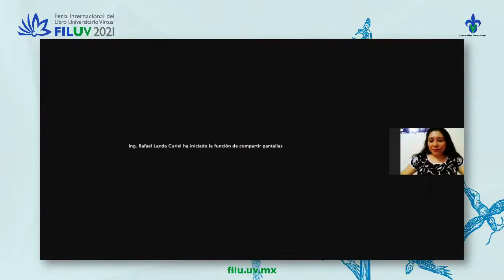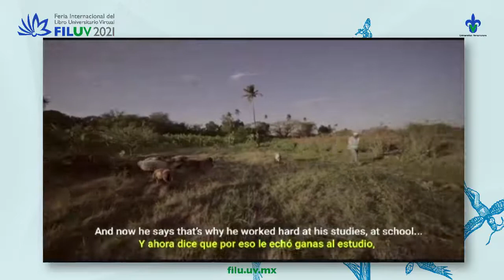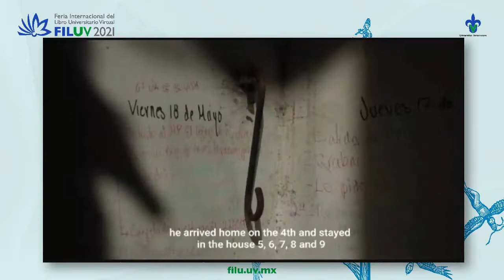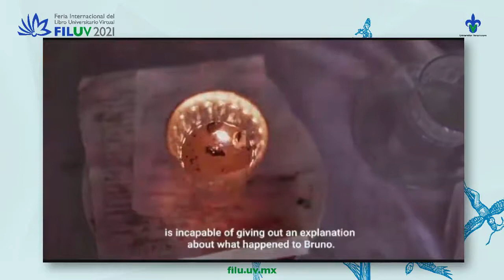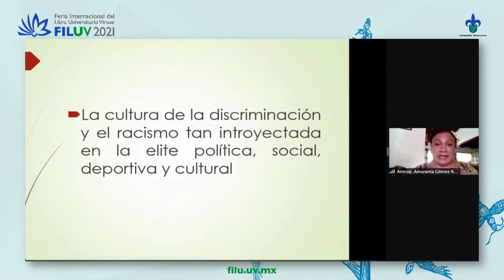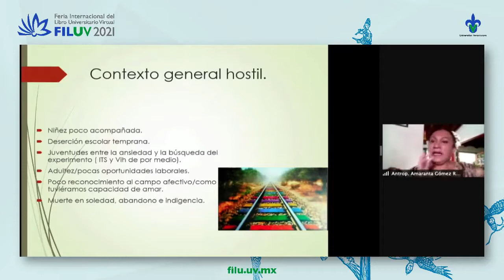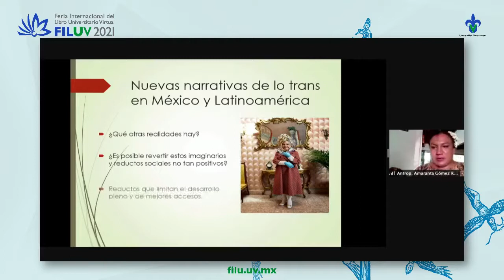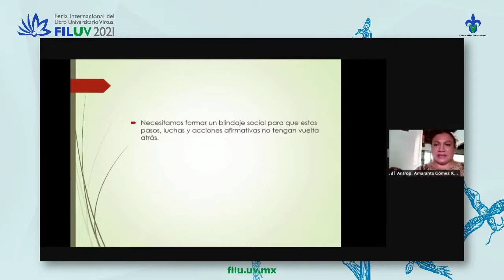Jornadas Interculturales de la FILUV 2021 Mesa 2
Jornadas Interculturales de la FILUV 2021. Mesa de diálogo 2: Interculturalidad y Género.
Participan: Anabel Ojeda Gutiérrez, Amaranta Gómez Regalado, Lukas Avendaño y Amanda Ramos García. Modera: Dalia Xiomara Ceballos Romero.